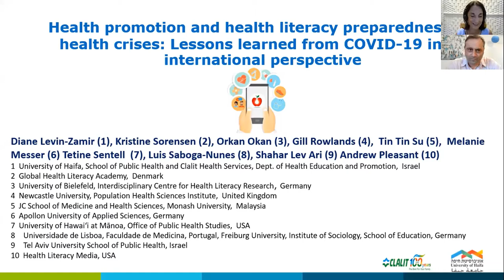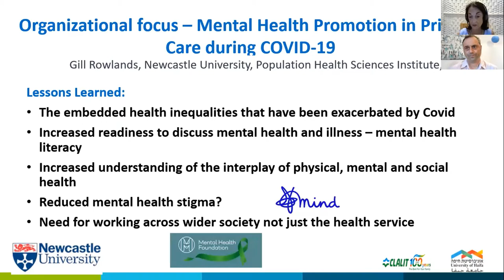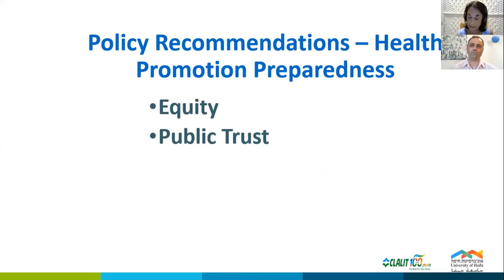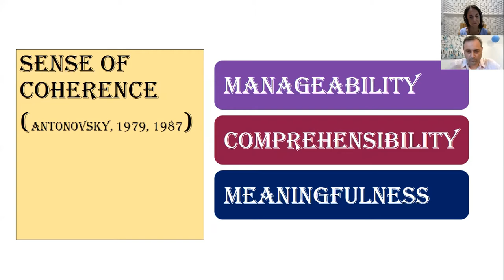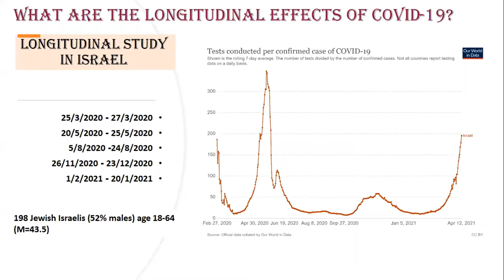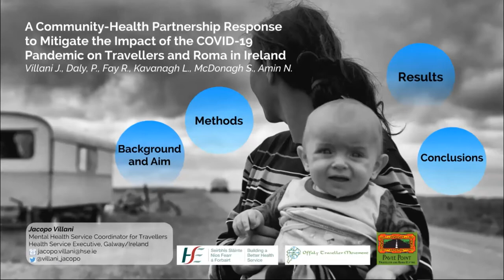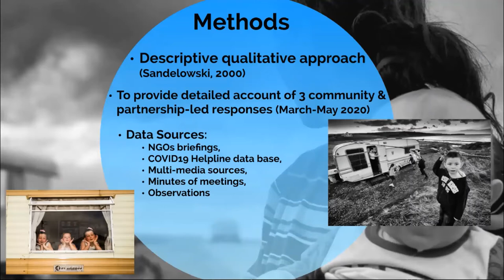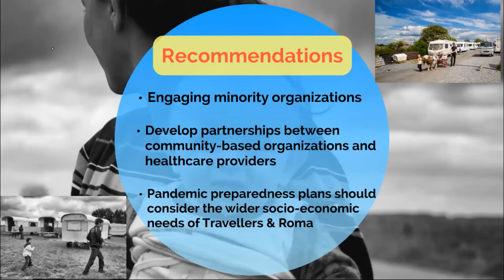LIVE: Webinar Health Promotion Perspectives on the COVID-19 Pandemic (Part 2)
Global Health Promotion journal presents the webinar Health Promotion Perspectives on the COVID-19 Pandemic to introduce the free access collection of original and inspiring papers on health promotion and the COVID-19 pandemic.

Moderators:
-Professor Erica Di Ruggiero (University of Toronto), Editor-in-Chief GHP
-Professor Diane Levin-Zamir (University of Haifa School of Public Health)

Presentations:
-Pr. Diane Levin-Zamir, et al. Health promotion preparedness for health crises – a ‘must’ or ‘nice to have’? Case studies and global lessons learned from the COVID-19 Pandemic.

-Dr. Adi Mana, et al., Individual, social and national coping resources and their relationships with mental health and anxiety: A comparative study in Israel, Italy, Spain, and the Netherlands during the Coronavirus pandemic.

-Dr. Jacopo Villani, et  al., A community-health partnership response to mitigate the impact of the COVID-19 pandemic on Travellers and Roma in Ireland.